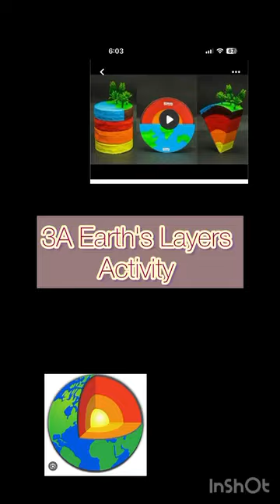🌍🌎🌏💥Playing dough leaded us to discover the Earth's layers💥🔭🔭🤓🤓🕵️🕵️‍♀️🕵️‍♂️🕵️‍♂️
Come to discover with us in
🌸Dar Alshiewfat international school🌸
Earth's layers activity
🌹Gr 3A🌹
🌹Tr. Shrouk Hassan 🌹